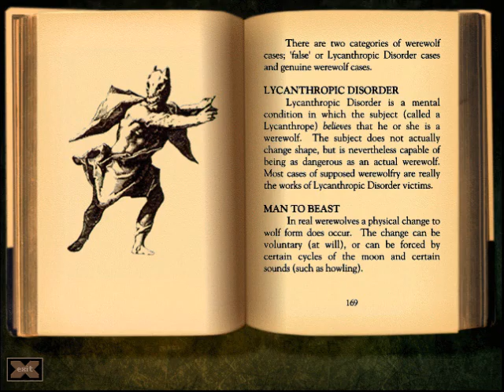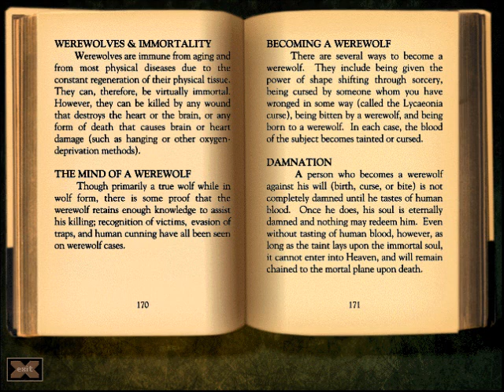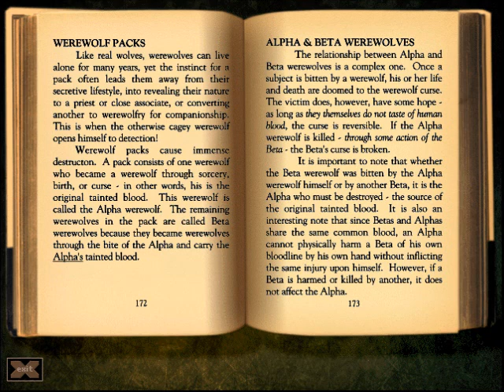Let's Play Gabriel Knight II 13 - Mmm Musty old books!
Gotta love an avid reader.
Mmm Gotta love that Musty Smell.
You know it's good if it's Musty.